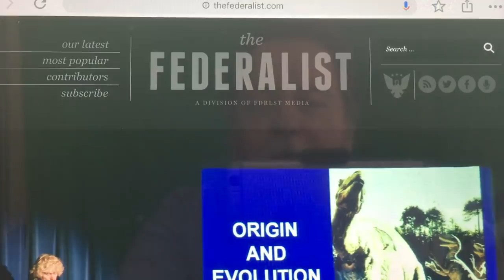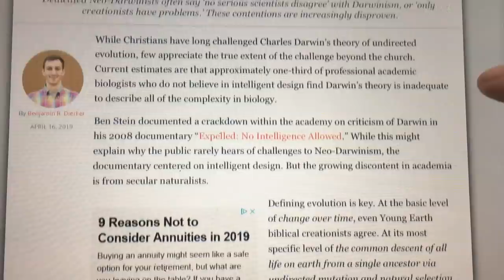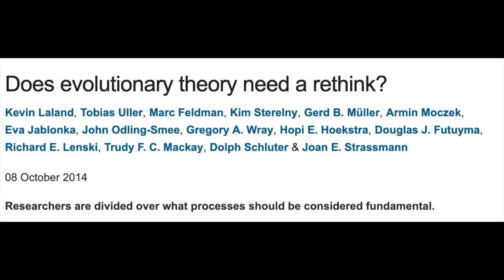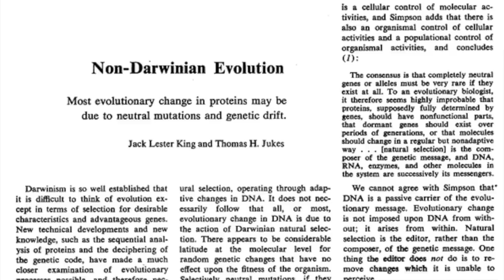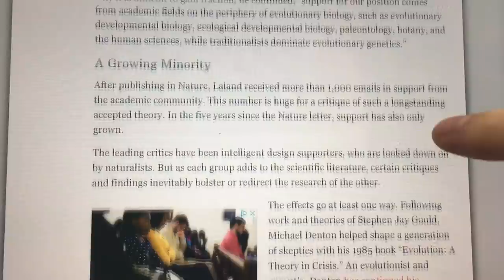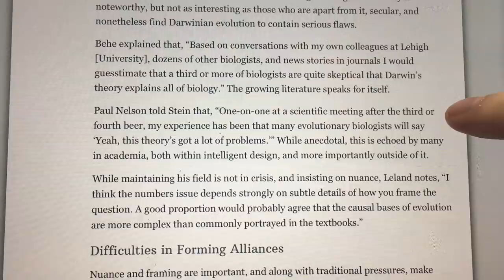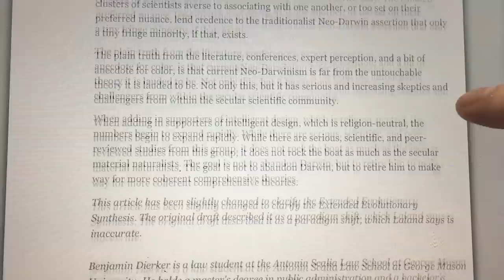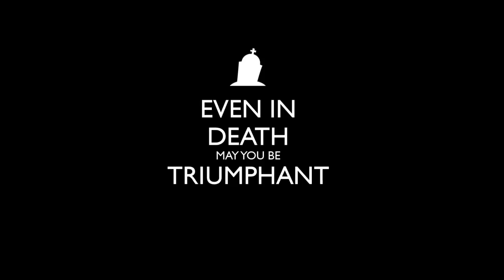Darwinism is DYING!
Those rascally creationists, Darwinism is always dying in their minds.